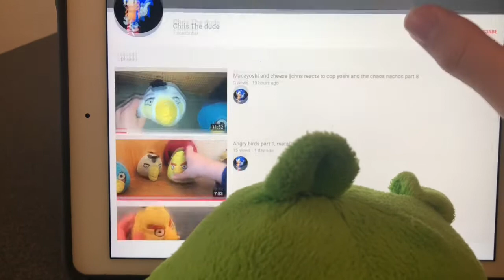The epic tales of randomness 2